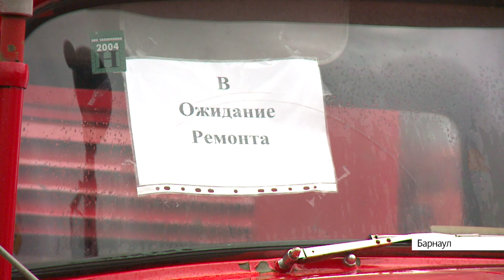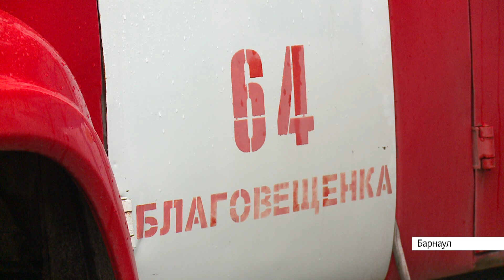Выпуск новостей в 6:50, 30 августа 2020 года